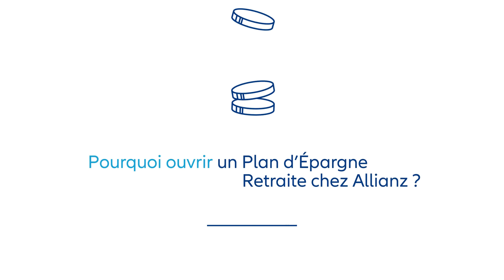Ouvrir un Plan d’Epargne Retraite | Allianz France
Pourquoi ouvrir un PER chez Allianz ?

Ouvrir un Plan d’Epargne Retraite chez Allianz c’est la solution pour se constituer une épargne pour sa retraite tout en réalisant des économies d’impôt dès aujourd’hui.

Vous bénéficiez ainsi d’un complément de revenu ou d’un capital pour vivre votre retraite plus sereinement. Notre solution Allianz PER Horizon est simple, souple et accessible.

Vous épargnez à votre rythme à partir de 50 € par mois. Nous vous conseillons de commencer à verser tôt. La gestion financière évolutive sécurise votre épargne progressivement lorsque vous approchez de l’âge de la retraite. Et en plus, vous avez la liberté de choisir et modifier la gestion financière de votre PER à tout moment.

Votre épargne reste disponible en cas de coups durs ou pour acheter votre résidence principale sous certaines conditions.

A votre départ en retraite, vous pouvez récupérer votre épargne sous forme de rente à vie, de capital ou bien un mix des deux.

Allianz PER Horizon vous permet de regrouper vos contrats d’épargne retraite au même endroit qu’ils soient souscrits à titre individuel ou, sous certaines conditions, via votre entreprise.

Allianz est un assureur solide et reconnu pour son expertise en gestion financière. C’est essentiel pour un engagement de long terme.

Réalisez un bilan retraite et définissez la solution la plus adaptée à vos besoins chez un de nos 8 000 conseillers et agents présents partout en France.

Allianz PER Horizon, c’est l’épargne retraite nouvelle génération.